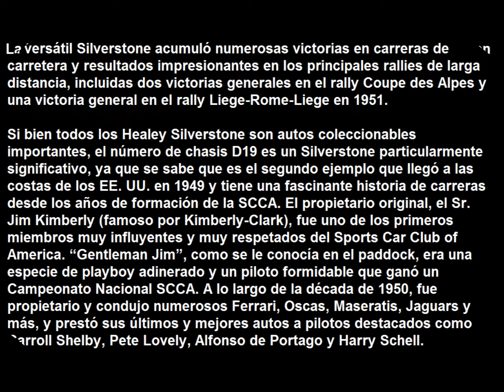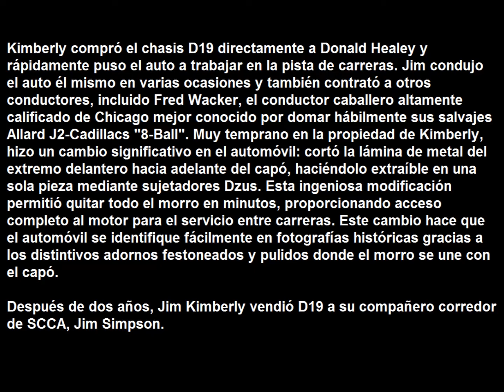1949 HEALEY SILVERSTONE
1949 HEALEY SILVERSTONE

Músic:Rafael Krux